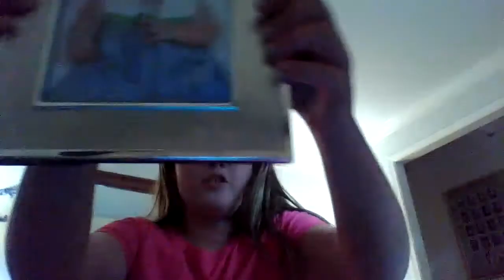its a beautiful day music video rehersal! Or behind the scenes